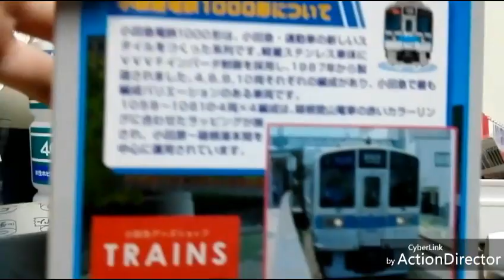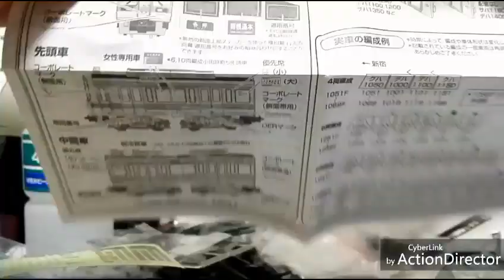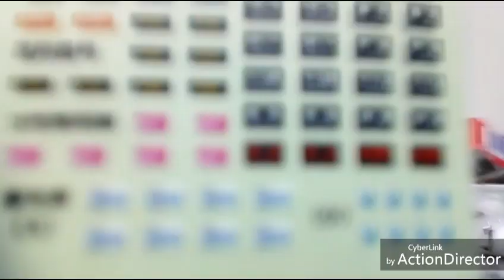Bトレインショーティー小田急電鉄1000形4両セット開封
皆さん久しぶりですね今回の開封動画は小田急1000型でした小田急1000形のBトレ欲しい方 4000形の開封